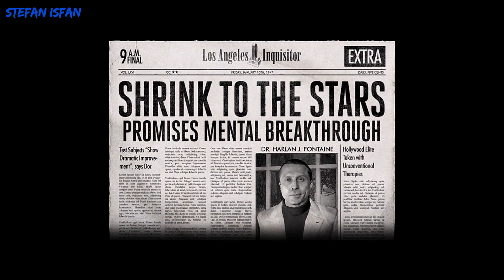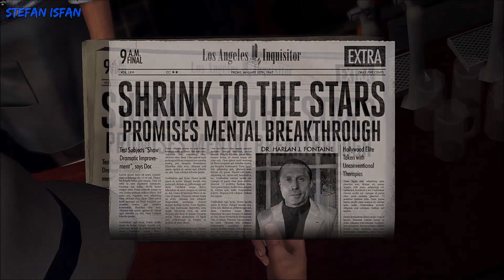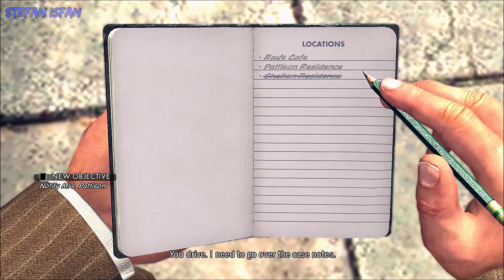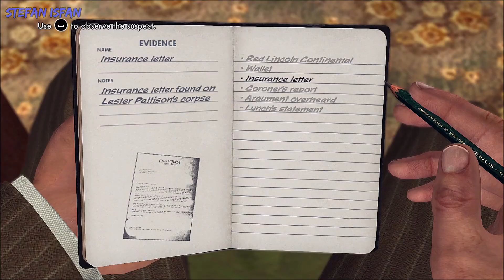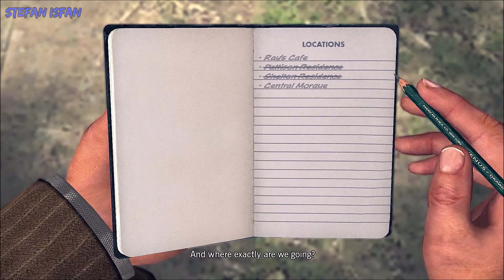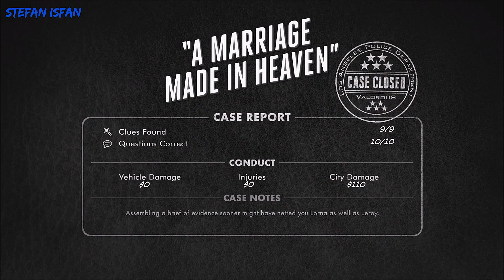L.A. Noire [100% Walkthrough] - Case #7: A Marriage Made in Heaven [Alt. Method] (5 Stars) [Traffic]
L.A. Noire [100% Walkthrough] - Case No. 7: A Marriage Made in Heaven [Alternative Method] (5 Stars) [Traffic Desk] (1080p - Full HD)

• Desk: Traffic
• Partner: Stefan Bekowsky
• Clues: 9 clues
• Questions: 10 questions

• Timestamps:
0:00 - Opening Cutscene
1:45 - Ray's Cafe (1)
12:22 - Shelton Residence
16:17 - Pattison Residence
21:51 - Central Morgue
23:40 - Ray's Cafe (2)

• My PC specs:
- CPU: Intel Core i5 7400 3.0Ghz
- RAM: 8GB
- GPU: NVIDIA GeForce GTX 950 2GB (Asus Edition)
- MOTHERBOARD: Asus H110M-R
- SOFTWARE: Windows 10 Pro